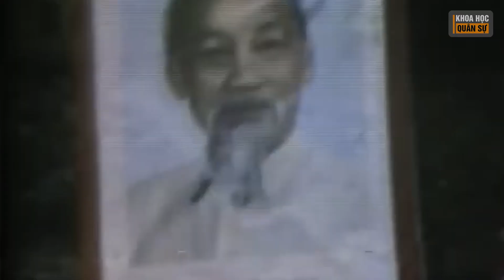Lời Nguyền Địa Lý Khiến Việt Nam Hay Bị Xâm Lược - Chúng Ta Đã Phá Bỏ Lời Nguyền Như Thế Nào?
▶ Khoa Học Quân Sự là Kênh cung cấp cho các bạn những tri thức, hiểu biết chung về tình hình quân sự, chính trị trên thế giới.
Nhạc nền:
(Anno Domini Beats | Still Standing